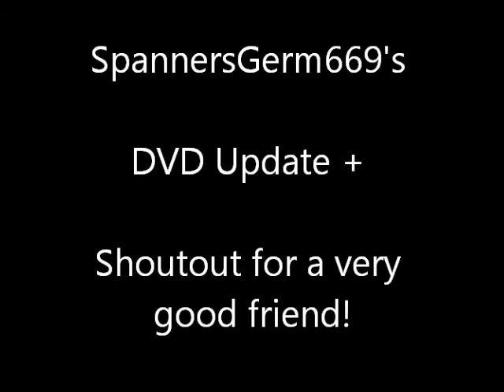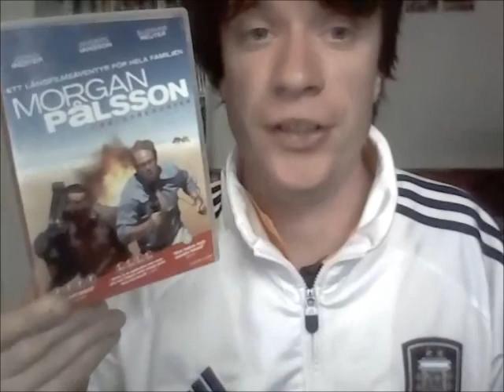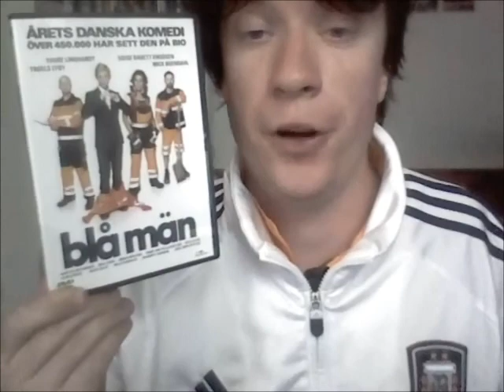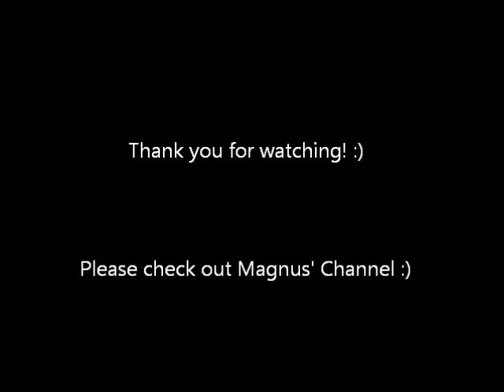DVD Update + Shout Out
Showcasing some DVDs that were sent to me from my good friend Vaultkeeper2 aka Magnus. He is an extremely knowledgeable person when it comes to different films from across the world.